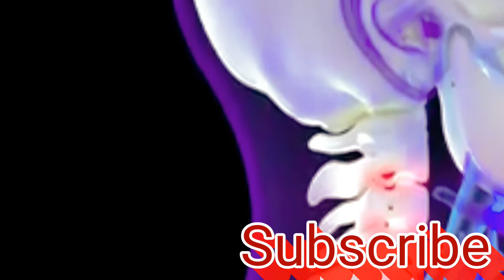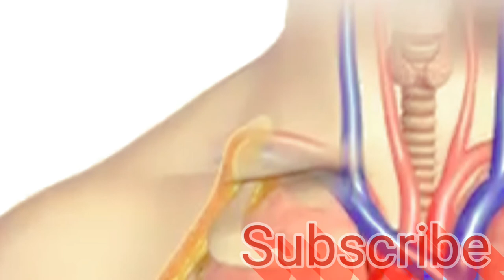چھینک روکنے سے موت بھی واقع ہو سکتی ہے sneeze attack problams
My channel is funny videos